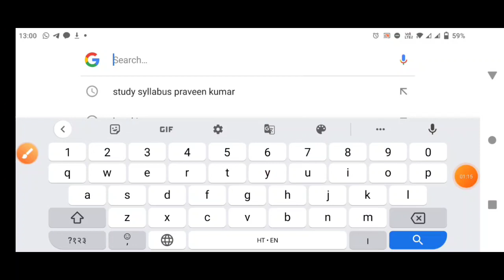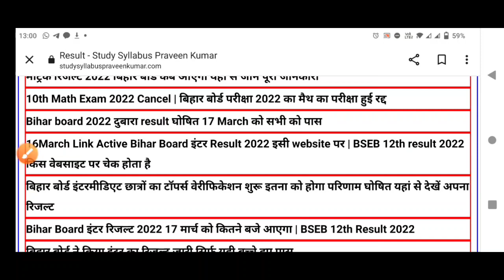Bihar Board पर Student ने Whatsapp पर फैला दिया ये खबर 23 को शाम तक Result दुबारा घोषित 2022 का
BSEB Inter Result 2022 दुबारा जारी होगा क्या

क्या 23 मार्च को दोबारा रिजल्ट आएगा बिहार बोर्ड
इंटर परीक्षा बिहार बोर्ड 23 मार्च को दोबारा रिजल्ट आएगा
बिहार बोर्ड इंटर रिजल्ट 2022 23 मार्च को रिजल्ट आएगा

Bihar Board Class 12th result 2022 दुबारा जारी होगा